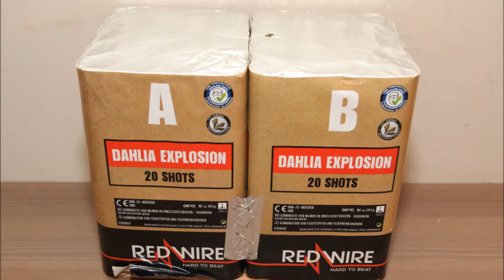dahlia explosion - red wire